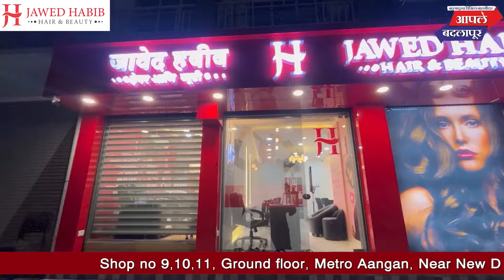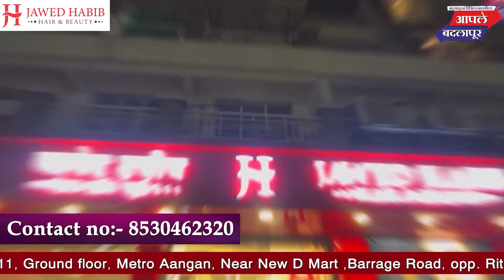बदलापूर शहरातील गतिरोधक हरवले... सर्वसामान्यांचा लाखो रुपयांचा कर रुपी पैसा पाण्यात!